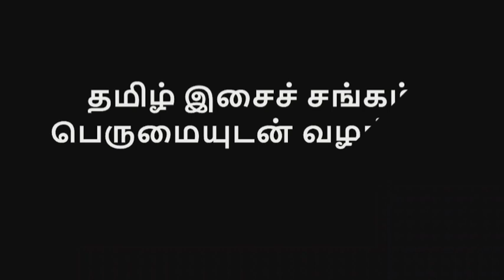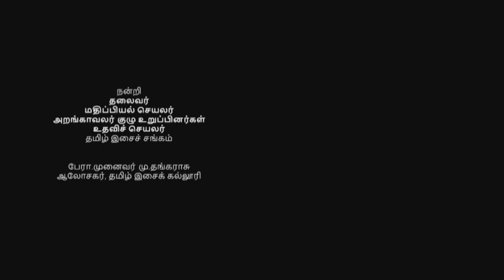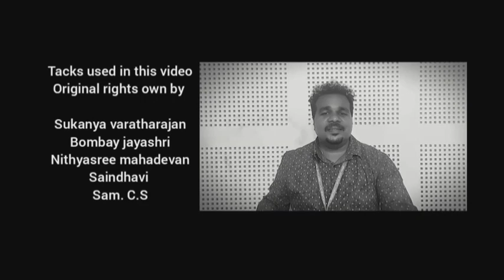Documentary Film | Isai Perarignar Papanasam Sivan | Tamil Isai Sangam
Release of Documentary Film
on Isai Perarignar
 Papanasam Sivan

Produced by : Tamil Isai Sangam

Release by : Kalaimamai. Dr.
Thirumathi. Rukmani

Concept & Direction : Prof. V. Meenakshi Jayakumar
Assistance : Thiru. V. Sridhar
 & Department of M. A. Students Tamil Isai Kalloori.

Chairman - Tamil Isai Sangam
Valuation Secretary - Tamil Isai Sangam
Member of the Board of Trustees - Tamil Isai Sangam
Assistant Secretary - Tamil Isai Sangam

Prof. M. Thangarasu
Adviser- Tamil Isai Kalloori

Thiru. Ashokramani

Dr. Lakshmipothuval

Isai Perarignar.
 Padma Shri. Seerkazhi Dr. G. Sivachidambaram

Kalaimamani Thiru. T. K. S. Kalaivanan

Prof. Dr. M.A.  Bakhirathi

Dr. Thirumathi. Shanthi Magesh

Dr. Thirumathi. Sudali Thayagarajan

Lecturers of Tamil Isai Kalloori

Prof. Dr. Thiru. Subramaniyam

Prof. Dr. Thirumathi. Kousalya Subramaniyam

Kalaimamani Thiru. M. A. Krishnaswamy